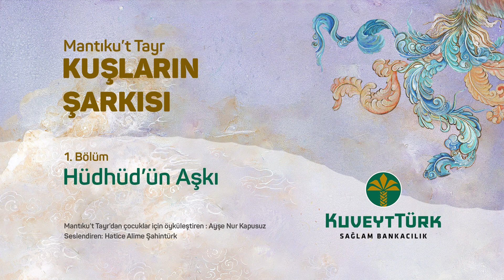Kuşların Şarkısı - 1. Bölüm Hüdhüd'ün Aşkı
Kuşlarla birlikte zorlu bir serüvene çıkmaya hazır mısınız?
Gelecek nesillere kaynak eserler bırakmak için Ferîdüddîn-i Attâr’ın Mantıku't-Tayr eserinden uyarladığımız Kuşların Şarkısı adlı öykü kitabını sesli kitap haline getirdik. 10 bölümden oluşan keyifli bir yolculuğu sizin için derledik.

10 bölümden oluşan ve kuşların maceralarına bizleri ortak eden Kuşların Şarkısı’nı kitabını okumak için linke tıklayabilirsiniz.

Yapımcı
Kuveyt Türk

Yazar
Ayşe Nur Kapusuz

Seslendiren
Hatice Âlime Şahintürk

Prodüksiyon
Unity Production

Yönetmen
Selman Ecirli

Animasyon
Betül Erdoğan

Dekupe ve Görsel hazırlık
Elyesa Ecirli

MİNYATÜR ESERLER
Attar’ın Türbesi - Hamiyet Leventoğlu
Simurg - Fatoş Borbor
Kartal ile Hüdhüd - Aysel Bor Çetincan
Keklik ile Hüdhüd - Aysel Güleser Ekşi
Hüma ile Hüdhüd - Ayşe Nur Kapusuz
Serçe ile Hüdhüd - Hamiyet Leventoğlu
Kumru ile Hüdhüd - Füsun Yılmaz
Bülbül - İsmet Gömeç
Papağan - Emel Sakarya
Tavus - Emel Sakarya
Ördek - Neslihan Bulut
Doğan - Emel Demir
Turna - Gülgün Keser
Baykuş - Arzu Akbulut
Sülün - Aysel Güleser Ekşi
Horoz - Neslihan Bulut
Flamingo - İsmet Gömeç
Sığırcık - Füsun Yılmaz
Telli Turna - Fikriye Akbulut
Kuğu - Zeynep Elçi
Anka - Özcan Özcan
Yolculuk - Fatoş Borbor
Marifet Yolunda - Ayşe Nur Kapusuz